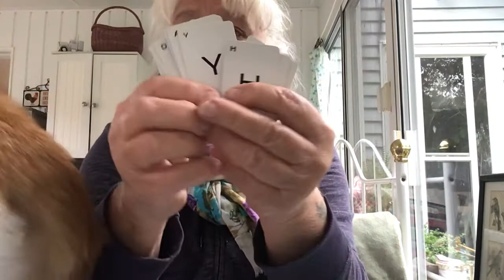Thank you to The Vintage Carriage House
I won something!!!